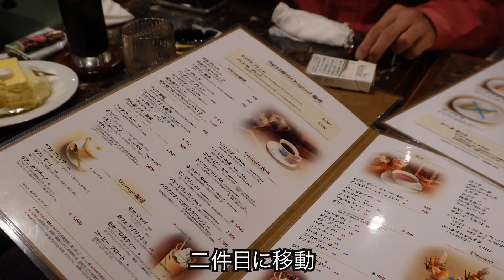【リアル生活】急に始まる、しりとりがおもろぎる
しゃぶしゃぶに完全にハマってしまいました。

今回はスタイリストの先輩達と☺︎

喫茶店での『アニメのタイトルっぽい名前しりとり』なかなかおもろいので、むっちゃ暇な時にやってみてください笑

こんちわっす

▪️こんちわっす Tiktok
最近初めました☺︎ 動画内のスタイリング紹介などしてます。